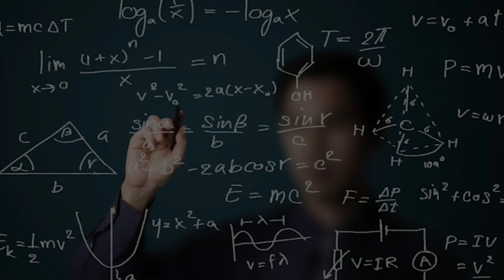Brahmos supersonic cruise missile successfully test-fired; Boost to India's naval power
Brahmos missile successfully test-fired

India on 18 February 2022 successfully test-fired a naval variant of the advanced supersonic BrahMos cruise missile from a stealth guided-missile destroyer of the Indian Navy. The Indian Navy’s warship INS Visakhapatnam carried out a test firing of BrahMos supersonic cruise missile off the western seaboard. The warship has now reached Visakhapatnam to take part in the President's Fleet Review on 21 February 2022.

Topics Covered -
India on 18 February 2022 successfully test-fired a naval variant of the advanced supersonic BrahMos cruise missile
The Indian Navy’s warship INS Visakhapatnam carried out a test firing of BrahMos supersonic cruise missile
The missile was tested from INS Visakhapatnam
BrahMos is the main weapon system of the Indian Navy warships
An underwater version is also being developed
Earlier, "Advanced sea to sea variant of BrahMos Supersonic Cruise missile was tested
BrahMos Aerospace, an India-Russian joint venture, produces the supersonic cruise missile
BrahMos missile flies at a speed of 2.8 Mach or almost three times the speed of sound

Time Code -
00:03 - India on 18 February 2022 successfully test-fired a naval variant of the advanced supersonic BrahMos cruise missile
00:15 - The Indian Navy’s warship INS Visakhapatnam carried out a test firing of BrahMos supersonic cruise missile
00:28 - The missile was tested from INS Visakhapatnam
00:35 - BrahMos is the main weapon system of the Indian Navy warships
00:50 - An underwater version is also being developed
01:10 - Earlier, "Advanced sea to sea variant of BrahMos Supersonic Cruise missile was tested
01:20 - BrahMos Aerospace, an India-Russian joint venture, produces the supersonic cruise missile